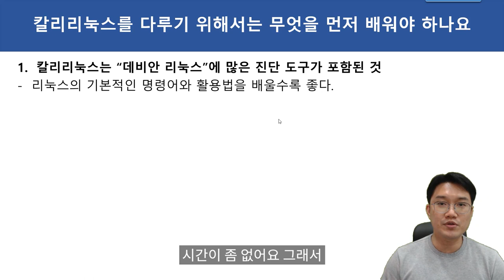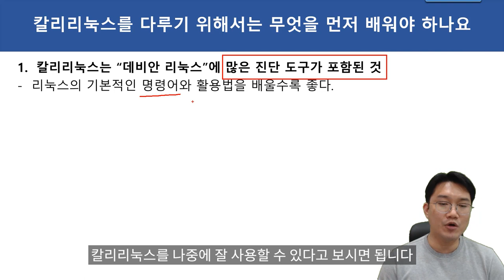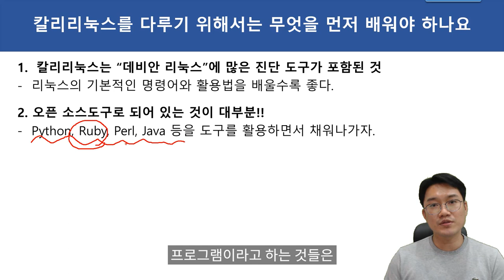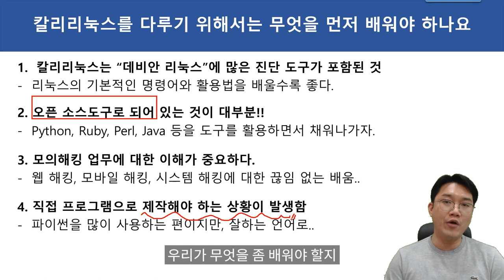칼리리눅스를 다루기 위해서는 무엇을 먼저 배워야 하나요??? (영상자막)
보안프로젝트 ) 에서 제공하는 IT 강의입니다. 이번 강의 주제는 " 칼리리눅스 다루기 위해서는 무엇을 먼저 배워야 하나요??? (영상자막)" 입니다.

1. 칼리리눅스는 “데비안 리눅스”에 많은 진단 도구가 포함된 것
리눅스의 기본적인 명령어와 활용법을 배울수록 좋다.

2. 오픈 소스도구로 되어 있는 것이 대부분!!
Python, Ruby, Perl, Java 등을 도구를 활용하면서 채워나가자.

3. 모의해킹 업무에 대한 이해가 중요하다.
웹 해킹, 모바일 해킹, 시스템 해킹에 대한 끊임 없는 배움..

4. 직접 프로그램으로 제작해야 하는 상황이 발생함
파이썬 많이 사용하는 편이지만, 잘하는 언어로..